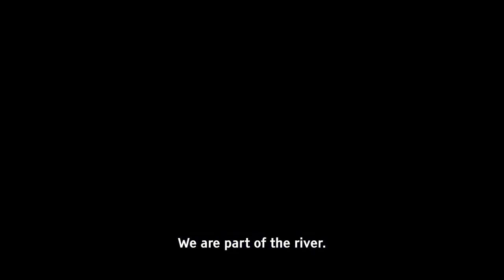Atuel - Official Teaser Trailer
Atuel is a surrealist documentary game in which you traverse an oneiric landscape inspired by the topography and wildlife of the Atuel River, in Argentina. The game utilizes clips from interviews with locals, exploring our intimate and historic relationships with land and nature.

Atuel was being developed by Matajuegos in collaboration with The Twelve 01 Project.

Matajuegos is an Argentine game dev co-op dedicated to thinking and creating games from cultural, political, and artistic perspectives.

The Twelve 01 Project is an international documentary team dedicated to telling stories about environmental preservation. The game is a sister project to their own film documentary of the same name.

Atuel was recently nominated for the A MAZE 2022 Festival Awards in Berlin.